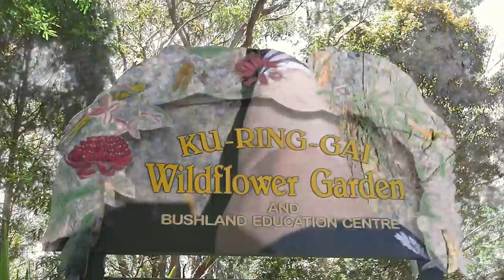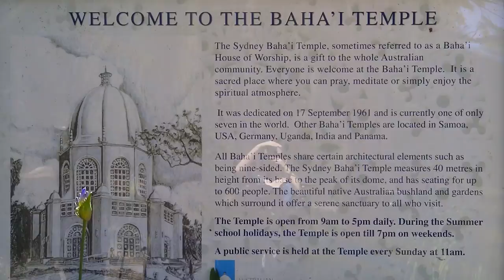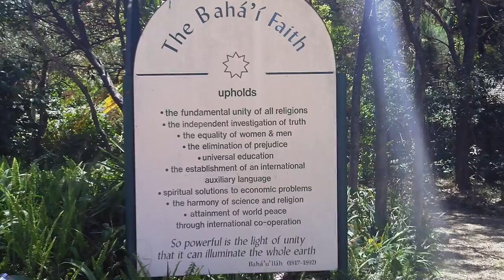❀ Adventures of the Wildflower Children ❀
A day in the life of an explorer. This is a small vlog of a day well spent finding new things and too much picnicking.

~'Sunny' - Ben Sound
~'Ukulele' - Ben Sound